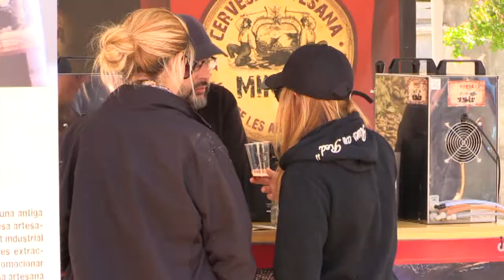3a Fira de la Cervesa Artesana de Tortellà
3a Fira de la Cervesa Artesana de Tortellà